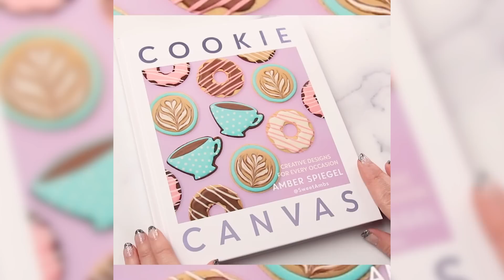Amazing Halloween Cookies 2022 | Cookie Decorating Compilation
Which one is your favorite?? Enjoy this satisfying cookie decorating compilation of the best Halloween cookie videos!

00:00 Candy corn Halloween dress cookie
03:15 Spider brooch cookie
06:33 Black and white pumpkin cookies
07:00 Sunflower pumpkin cookies